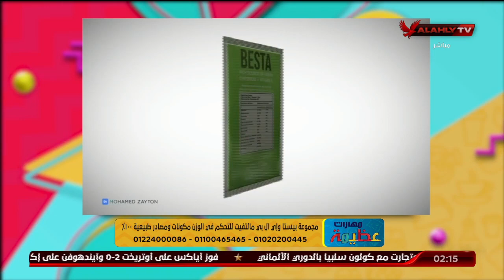د. ريهام العراقي تكشف مدى تأثير السمنة على صحة الجسم العامة | مهارات عظيمة